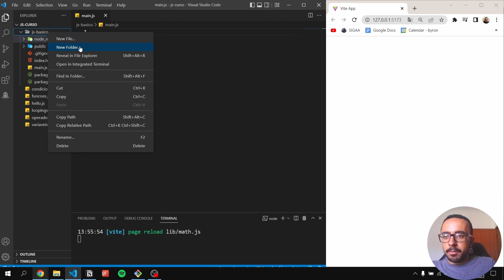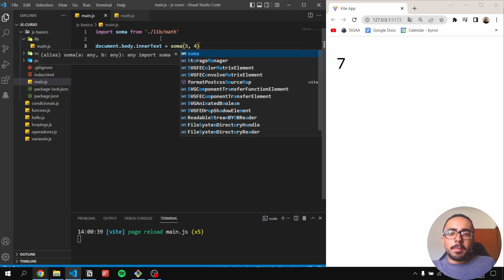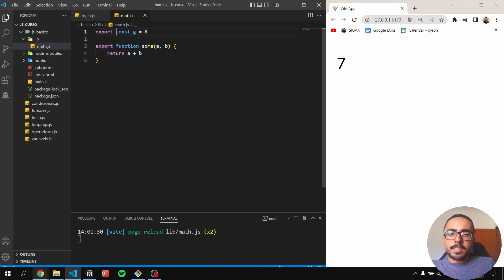[AULA 15] Import e Export - Capacitação em JavaScript